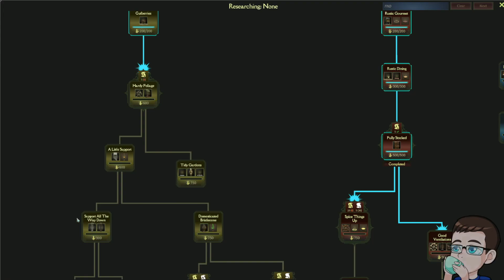Mind Over Magic Playtest Gameplay Part 6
This video is a part of my Mind Over Magic Playtest Gameplay Series that I streamed on my twitch channel.